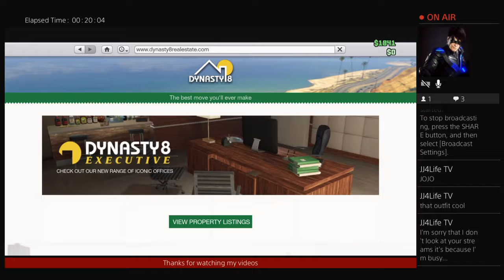GTA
Have FUN!